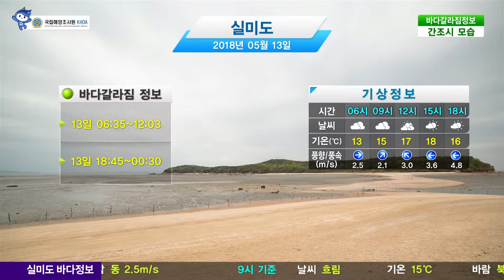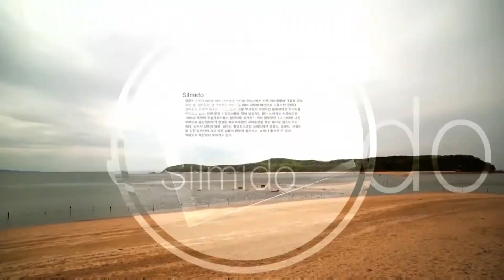[실미도 바다갈라짐 정보] 5월 13일/ 해양방송 On바다